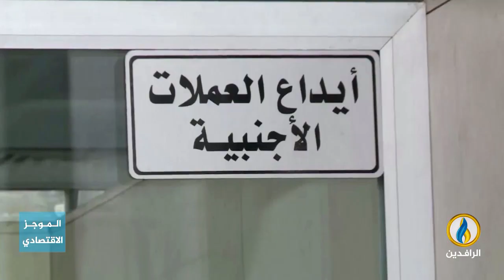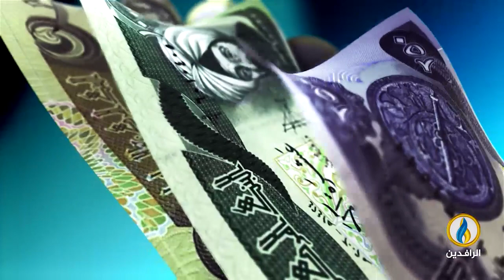أبرز الأخبار الاقتصادية على قناة_الرافدين ليوم الجمعة في